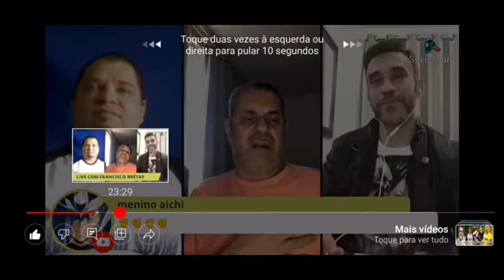Machadada no corte 3# Especial De Aniversário Bone Lopes